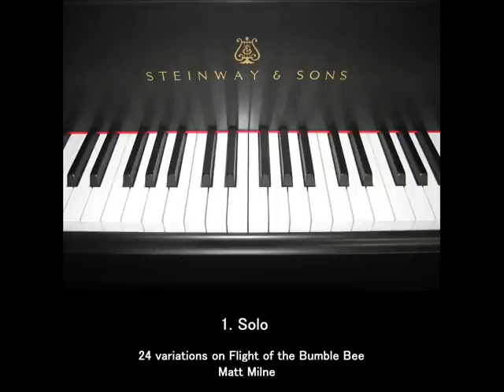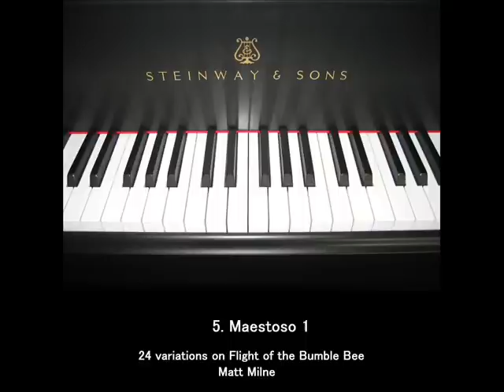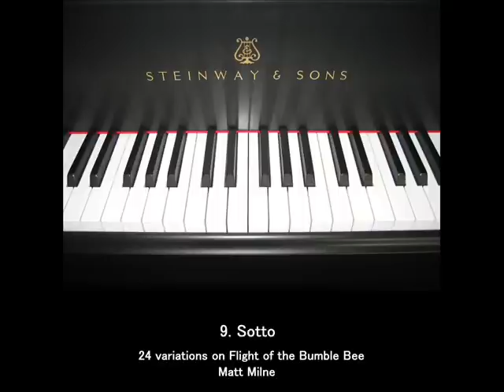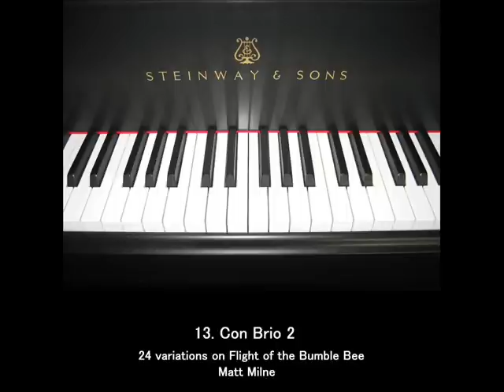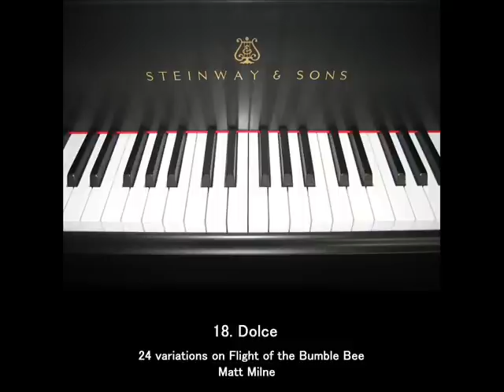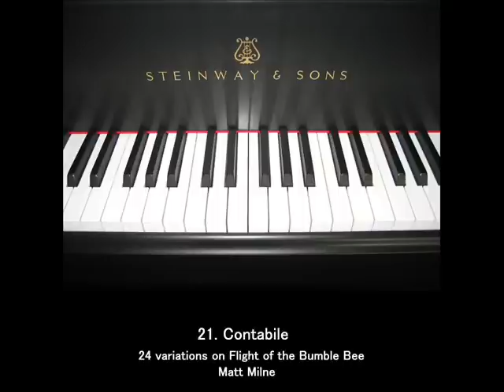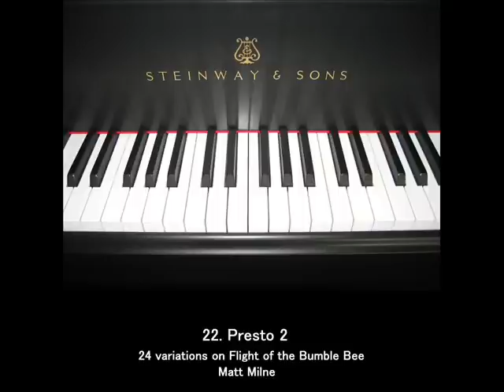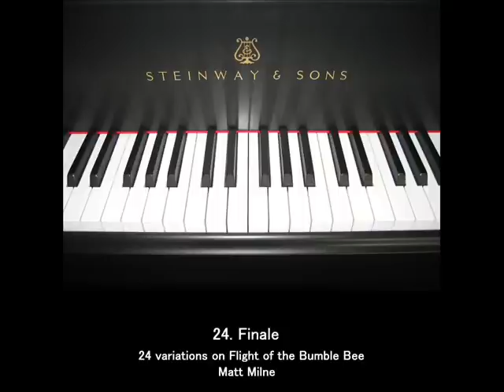flight of the bumblebee - 24 variations for piano and orchestra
24 variations on flight of the bumble bee, for piano and orchestra.

image KarlKunde